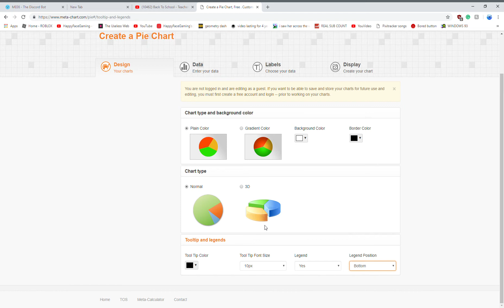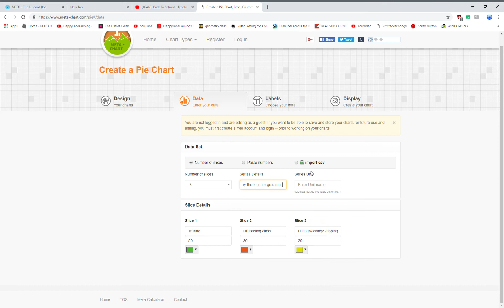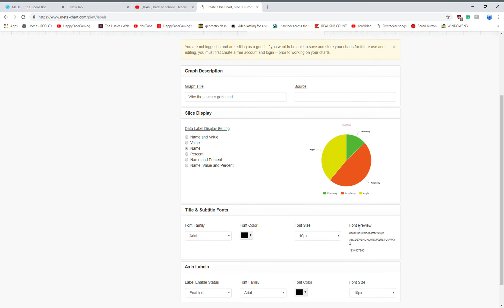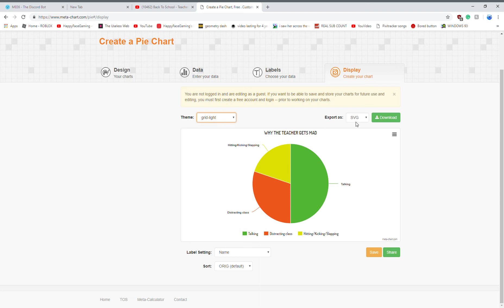creating a pie chart meme